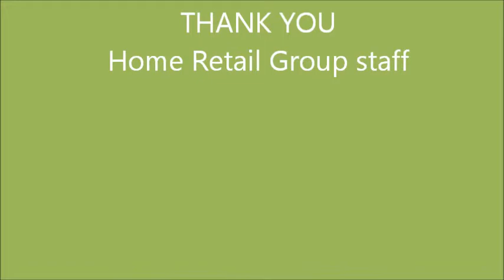Career WorkOut! with HRG staff at MK Academy, Jan 2014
Home Retail Group staff in Career WorkOut! at Milton Keynes Academy